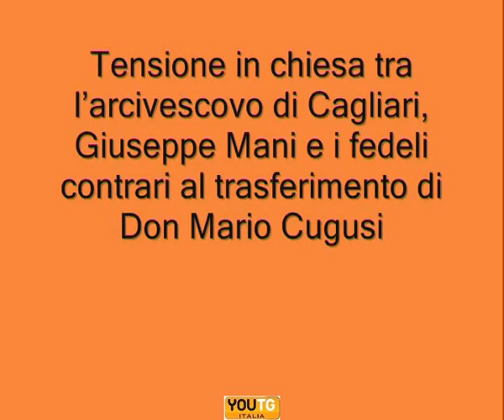Quartiere Marina (Ca): i fedeli contro l'Arcivescovo Mani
"Questa non è chiesa. Questa è baracca", sono queste le parole dall'Arcivescovo di Cagliari, Giuseppe Mani che hanno fatto esplodere la rabbia dei numerosi fedeli accorsi alla chiesa di Sant'Eulalia per protestare contro il trasferimento di Don Mario Cugusi, sacerdote della zone della Marina dal 1988. Youtg.net ha filmato tutta la contestazione all'Arcivescovo del capoluogo.